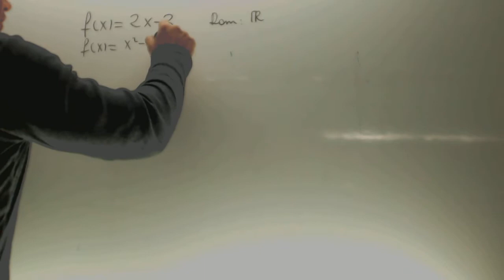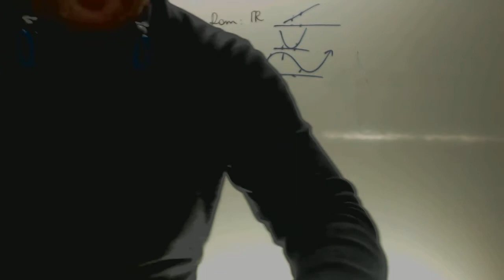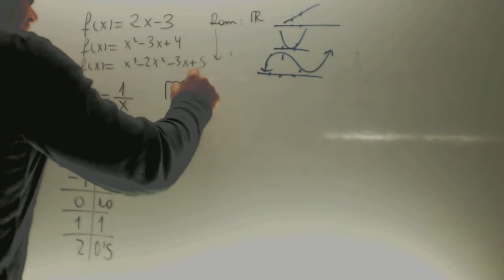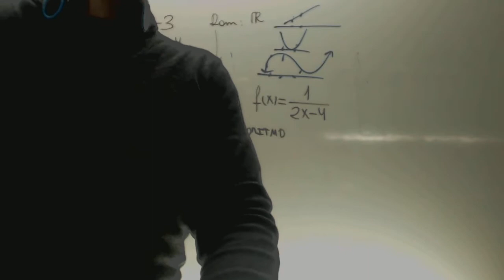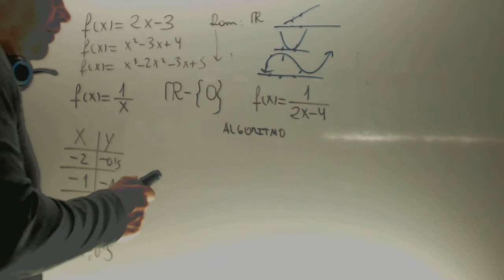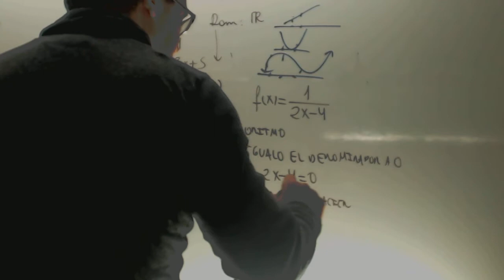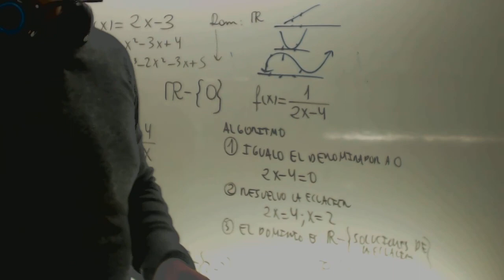Dominio de una funcion don denominador Matematicas 1 Bachillerato Academia Usero Estepona